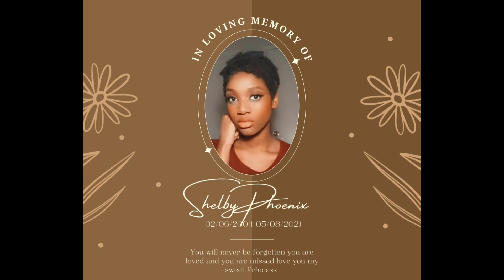Upgrading/ Relationships good or bad? + Homemade spaghetti & LSJ!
Hey y’all enjoy some Fried fish, Spaghetti, Shrimp with me!! Missed everyone!!